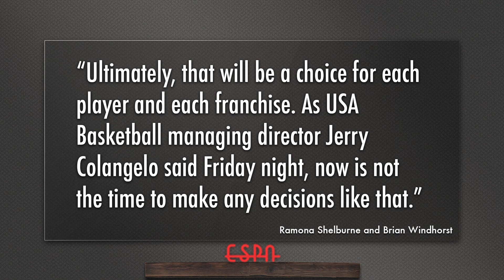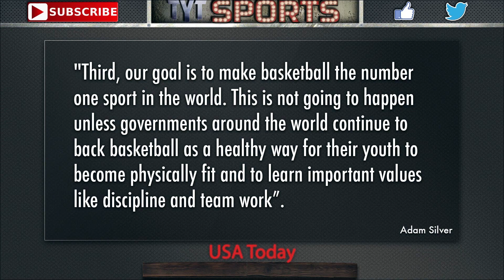NBA's Adam Silver Statement on Paul George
An article via ESPN penned by Ramona Shelbourne and Brian Windhorst discusses the outcries from general management in the NBA

"In the immediate aftermath of a franchise player going down, one who is about to start a five-year, $90 million deal that represents the deepest investment in Pacers history, there was an outcry in front offices of the dangerous downside of playing for the national team. This has long been an issue bubbling below the surface, forgotten during opening ceremonies and on medal stands but sure to flare up again now and perhaps threaten the fantastic capital Colangelo has built by transforming the program over the past eight years.”

Adam Silver released his statement following Paul George’s gruesome injury as well.

Agree or disagree with Shelbourne and Windhorst? Adam Silver?

Follow our hosts and producers on Twitter:
Ben Mankewicz - @benmank77
Francis Maxwell - @francis_maxwell
Jason Rubin - @thejayrubin

This is TYTSports, part of The Young Turks Network, that discusses all the biggest topics in the vast realm of sports news. We are not your mainstream sports show and we are not afraid of going further than the mainstream media would. We are uncensored, we are fearless and we are built on sharing our open minded opinions with the world.

TYTSports:
5 Things You Should Know About Us...
1) Our content is 100% FREE.
2) We DO NOT bullshit you. Truth-telling is the source of free-thinking. We go where mainstream media simply do not.
4) We cover every sport, ranging from the NBA, NHL, Premier League, Serie A, La Liga, Ligue 1, Bundesliga footy, MLB, NCAA Football, NCAA Basketball, Boxing, MMA, UFC and Extreme Sports.
5) We are not afraid to laugh at ourselves!